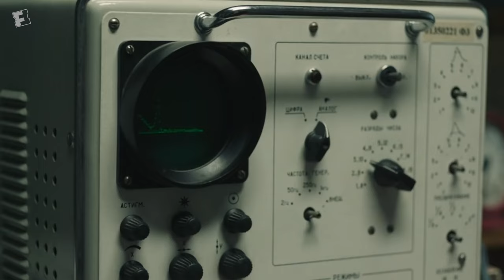‘A Haunting in Venice’ Composer Hildur Guðnadóttir Breaks Down Career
Composer Hildur Guðnadóttir breaks down her career as a film composer, looking back on ‘Joker’, ‘Chernobyl’, and ‘Tár’ as well as her most recent work in ‘A Haunting in Venice’. ‘A Haunting in Venice’ is in theaters September 15! Get tickets now.

From Comic-Con, set visits, and red carpet premieres to exclusive celebrity interviews and original content, FANDANGO takes you behind the scenes of the movies you love.